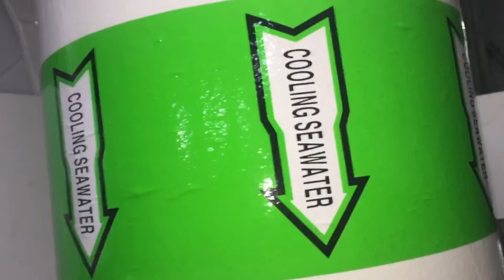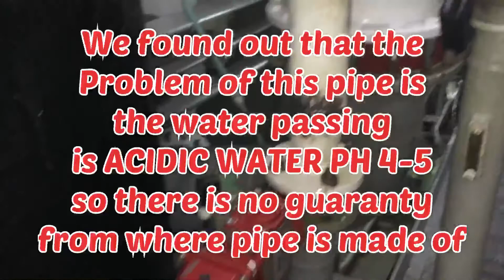Buti nalang naagapan agad kung hindi baha sa engine room top tank sa barko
OVERHAULING PUMPS FOR MAIN ENGINE PRE HEATING..
Water with a low pH can be acidic, naturally soft and corrosive. Acidic water can leach metals from pipes and fixtures, such as copper, lead and zinc. It can also damage metal pipes and cause aesthetic problems, such as a metallic or sour taste, laundry staining or blue-green stains in sinks and drains. Water with a pH below 6.5 will be corrosive, especially if alkalinity also is low. However, water with pH values above 7.5 also can be corrosive when alkalinity is low. Minerals dissolved in water separate into charged particles (ions) that conduct electricity.

Fitter on ship and gives ideas for pipe fabrication, welding  techniques, overhauling ship machineries ether mechanical or electrical drive , and also lathe machine  on how to operates and making various job specially on threading jobs, making flanges, pumps bushing etc. .air condition technician and pipe fitters, making elbows in different degrees and reducer eccentric and concentric and metal fabrication, such as  air duct, air venting mushroom and various modification